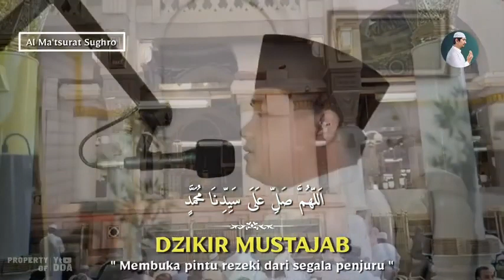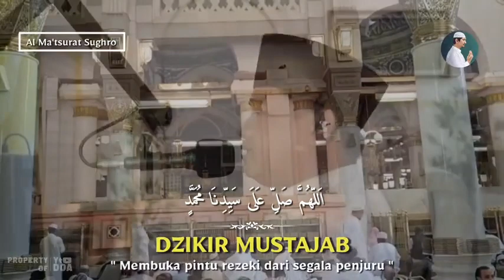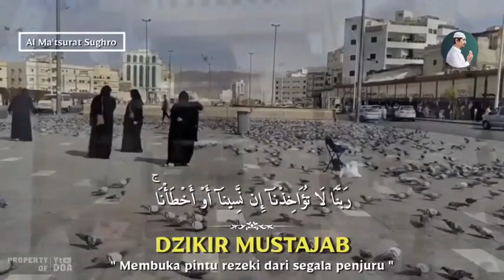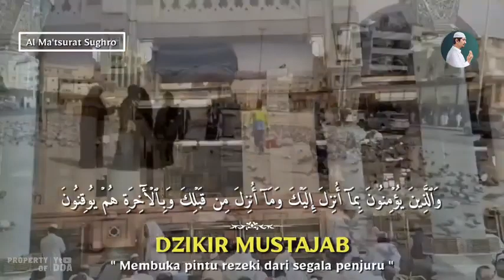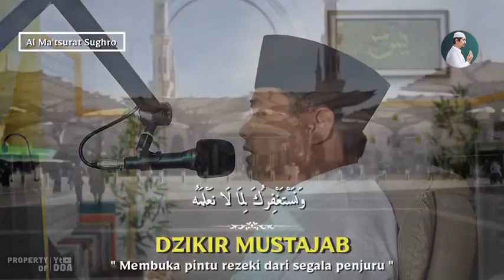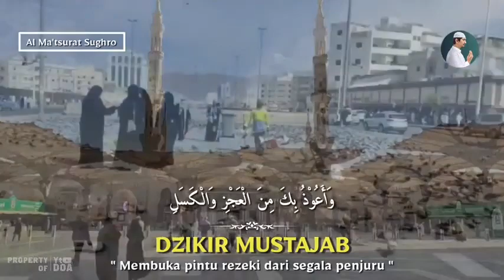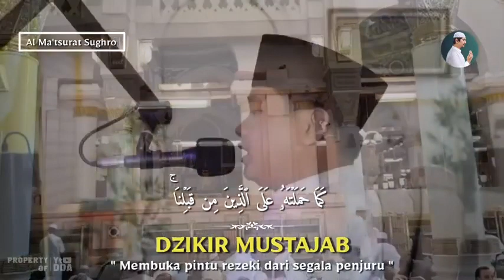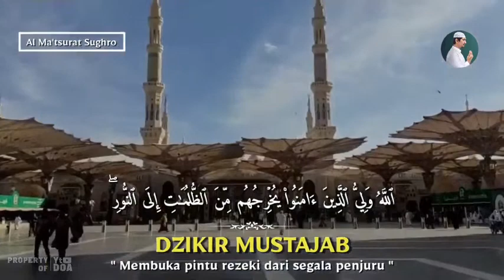Dzikir Pagi Mustajab Pembuka Rezeki